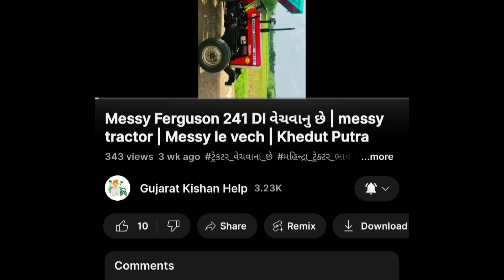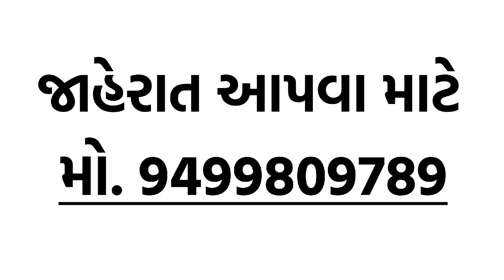Messy Ferguson 241 DI વેચવાનુ છે | messy tractor | Messy le vech | Ferguson tractor for hot sell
GUJARAT KISHAN HELP (ગુજરાત કિશાન હેલ્પ)

Messy Ferguson 241 DI વેચવાનુ છે | messy tractor | Messy le vech | Khedut Putra

વીડિયો માં દર્શાવેલ મોબાઇલ નંબર નીચે પ્રમાણે છે.

લાલાભાઈ                   Messy Ferguson 241 DI વેચવાનુ છે
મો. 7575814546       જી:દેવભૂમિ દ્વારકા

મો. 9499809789